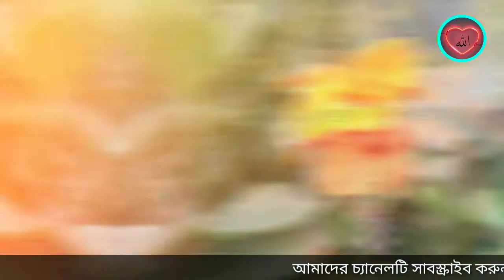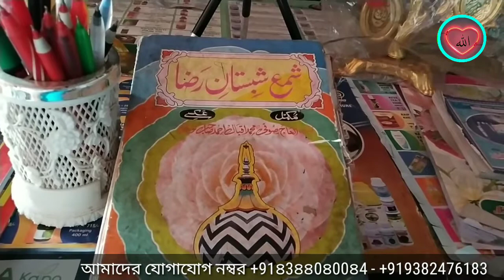আল্লাহর নাম আল হাফিজু এর পাওয়ার দেখুন | আপনি যদি জানেন চমকে উঠবেন | the name of allah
allahmohan

. একটি অনুরোধঃ
এই আমল টি করলে দূর ঘটনায় মৃত্যু হয়বে না | ১১ বার শুধু ইয়া বাসীরু পড়ুন | হতে দয়া করে আমাদের চ্যানেলটি সাবস্ক্রাইব করুন এবং ভালো লাগলে লাইক কমেন্ট এবং শেয়ার করে আমাদের কে উৎসাহিত করুন।

নতুন নতুন আপডেট পাওয়ার জন্য আমাদের চ্যানেল